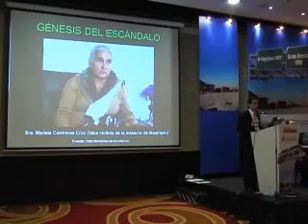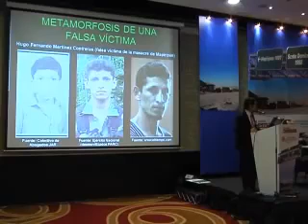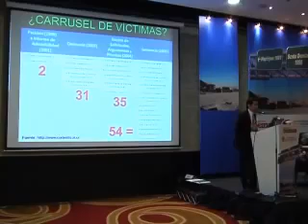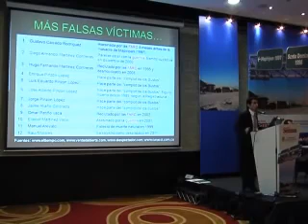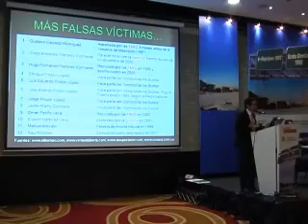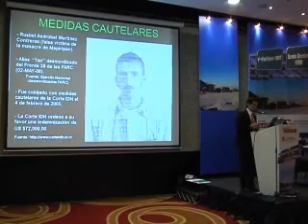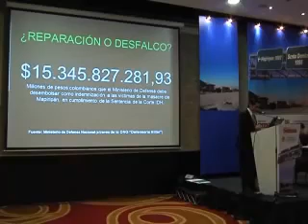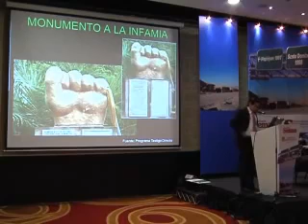José Jaime Uscátegui le canta la tabla a Iván Cepeda por falsas víctimas de Mapiripán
El Representante a la Cámara por Bogotá del partido Centro Democrático, José Jaime Uscátegui, le canta la tabla a Iván Cepeda y al colectivo José Alvear Restrepo por falsas víctimas de Mapiripán en el año 2012 en la Universidad Sergio Arboleda.